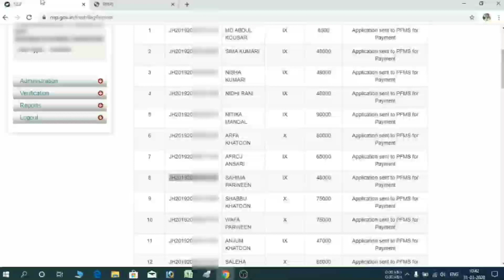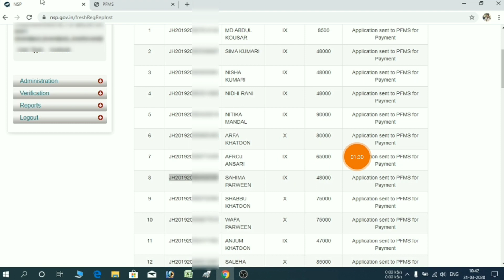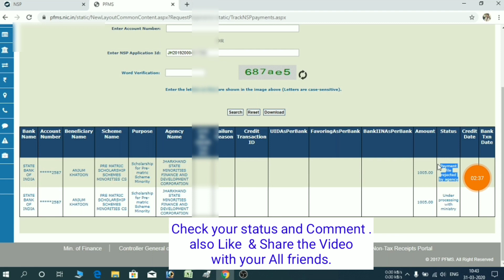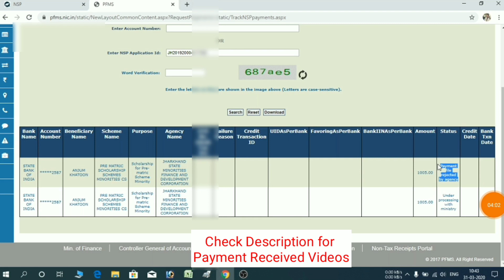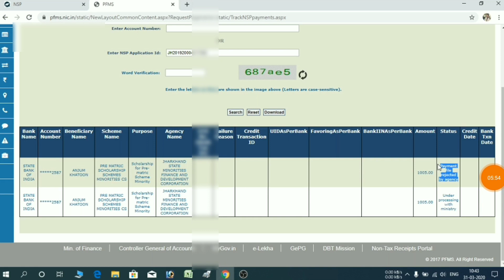Nsp Payment file rejected by Agency National Scholarship | Under processing with Ministry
payment file rejected by agency
scholarship reject by agency
nsp reject by agency
pfms status agency reject ka kya matlb
payment file rejected by agency nsp
pfms payment file rejected by agency
pfms shows payment file rejected by agency
pfms status payment file rejected by agency
nsp payment file rejected by agency
nsp scholarship 2019-20
Nsp Scholarship Rejected by Agency
Pfms payment agency reject ho gya kya kare
Scholarship agency reject kyu karta hai
Pfms par payment rejects by agency hai kya kare
Agency reject kyu karta hai
Scholarship reject kyu hota hai
Pfms Nsp Scholarship Payment rejected by agency
Payment reject kyu hota hai
Payment reject hone ka kya karan hai
pfms payment reject hone par kya karen
iict academy pfms payment pfms payment failed
Pfms payment reject hone par kya kare
Pfms payment rejected by agency ho gya kya kare
Pfms payment file rejected by Agency kya kare
Pfms payment reject reason
Pfms payment file reject kyu hota hai
Pfms payment file reject ho gya hai kya kare
Payment reject hone par kya karna chahiye
Scholarship reject hone par kya karna chahiye
Rejected by agency hai kya kare
Payment file reject ho gya kya kare
Agency reject kyu karte hai